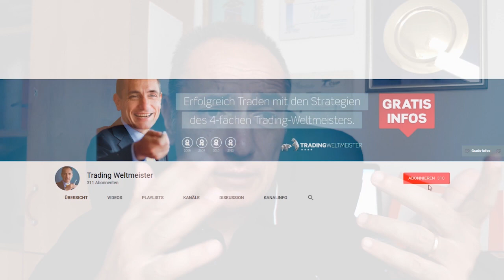Billiger nachkaufen im Trading? Gut oder schlecht?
Wie sollte sich ein Trader verhalten wenn die eingegangene Position gegen einen Läuft? Sollte man nachkaufen, also den Einstandskurs verbilligen, oder besser die Reißleine ziehen? In diesem Video erklärt Euch der Profi-Trader, warum der Nachkauf zum Verbilligen fast immer die schlechteste Idee ist, die man als Trader haben kann und warum eine konsequent umgesetzte Exit-Strategie, die deutlich bessere Variante ist!